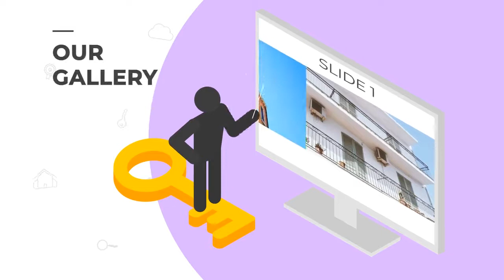PRM106 REALTOR PROMO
Video Production, Editing & Animation Orders

Video Editing
Motion Graphics
Custom Video Intros and Outros
Custom Video Blogs and Internet TV Shows
Website Openers and Walk-Ons
Streaming Media Conversion
Audio Editing
Podcast Development
Green Screen/Chroma Keying
Amazon products video